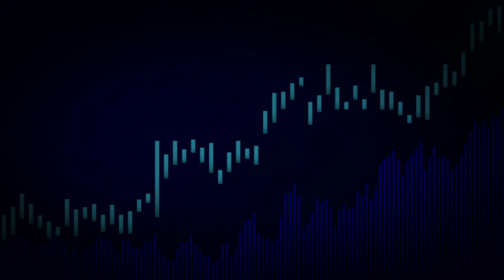IPL 2022 Starting Date - BCCI Announce IPL 2022 New Starting Date,Timing, Venue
IPL 2022 Starting Date - BCCI Announce IPL 2022 Starting Date,Timing, Venue

IPL 2022 kab se chalu hoga
IPL 2022 kaun si Jagh hoga
IPL 2022 New Date Timing venue
IPL 2022 1st Match Starting Date, Timimg,venue
IPL 2022 New Starting Date
IPL 2022 Latest news
IPL 2022 New Updates
IPL 2021 Today news
IPL 2022 First match Chennai
IPL 2022 timetable
IPL 2022 aaj ki taja khabar
IPL 2022 Abhi abhi aaya naya schedule
IPL 2022 ki nayi tarikh
IPL 2022 ipl ka starting date
ipl 2022 kab hai
ipl 2022 kitne tarikh se start hoga